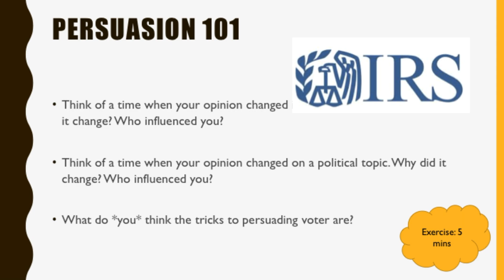Persuasion Model and Feedback | How to Mobilize and Organize | Lesson 15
Watch an audience volunteer have a persuasion conversation and learn from the debrief about what went well and what they could have improved. Create an account to track your progress, access readings, resources, quizzes and find all the Resistance School courses